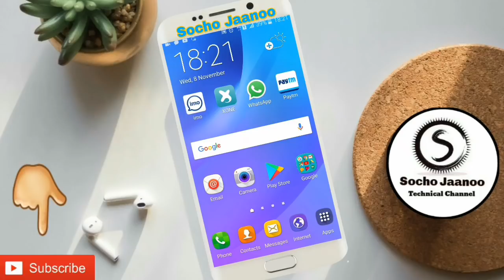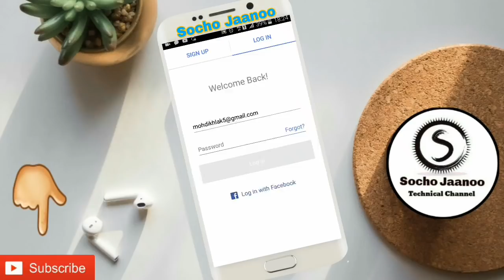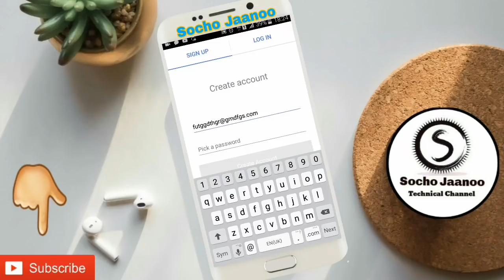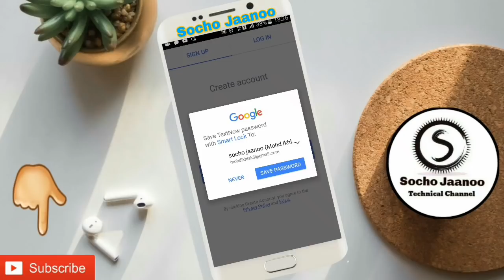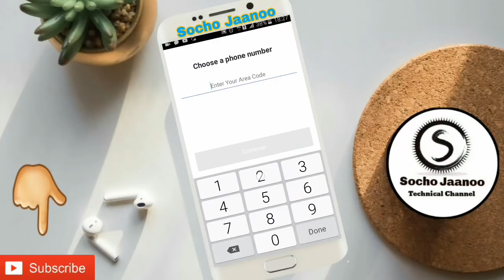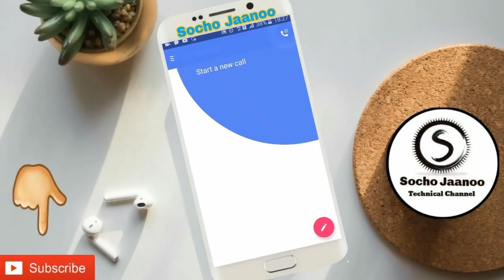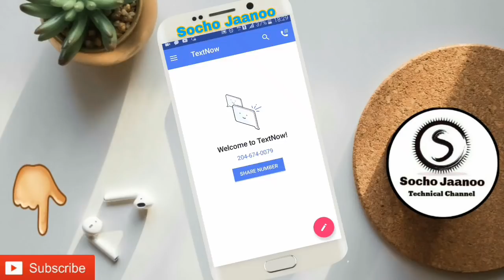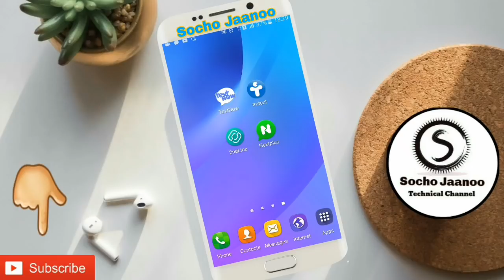Textnow New Update November 2017 | By Socho Jaanoo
Textnow New Update  Link ( 2 )